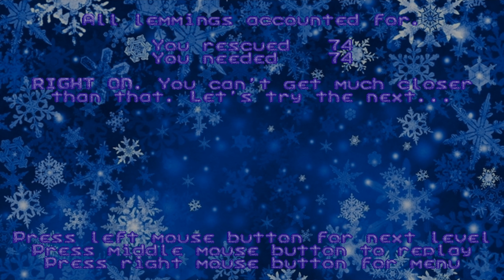Holiday GigaLems 2016: The harsh winter - 13/24 - Helden der Steine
Frigid 8: Shipping Error. Frigid 9: Legoing up.

Zeitstempel:
00:00 - Frigid 8: Shipping Error
08:50 - Frigid 9: Legoing up

Spielname: Holiday GigaLems 2016: The harsh winter
System: Windows
Hersteller: GigaLem
Publisher: GigaLem
Release: 2017